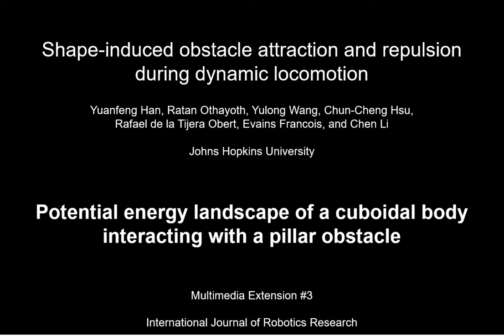Potential energy landscape of a cuboidal body interacting with a pillar obstacle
Han Y, Othayoth R, Wang Y, Hsu C-C, de la Tijera Obert R, Francois E, Li C (2021), Shape-modulated obstacle attraction and repulsion during dynamic locomotion, International Journal of Robotics Research, 40 (6-7), 939-956